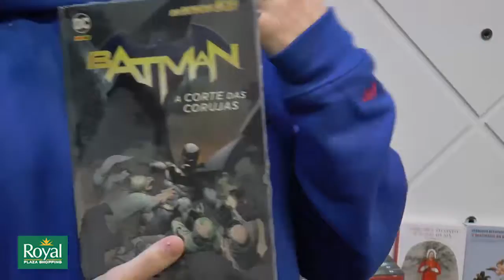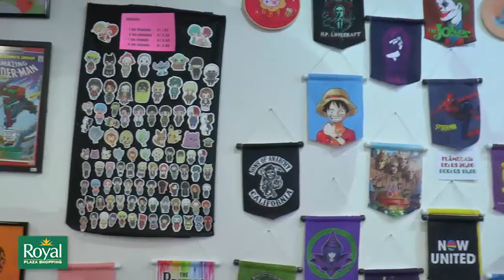Royal na TV - 19/05/20 - Multiverso Geek Store - Sugestões nerds para Dia dos Namorados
Falta menos de um mês para o Dia dos Namorados! E o Royal Plaza Shopping tem várias opções de presentes para agradar o "mozão"!

Se ele ou ela faz o estilo nerd, a Multiverso Geek Store, no 2° andar, é o lugar certo para encontrar um presente inesquecível.

Confere as opções no Royal na TV desta terça-feira (19).